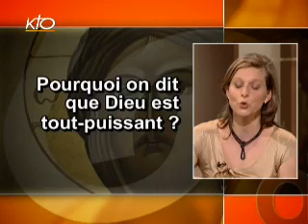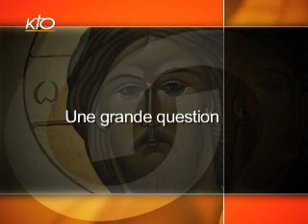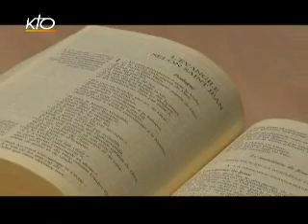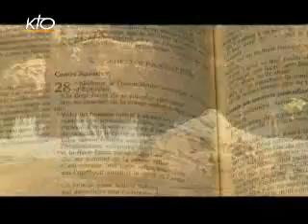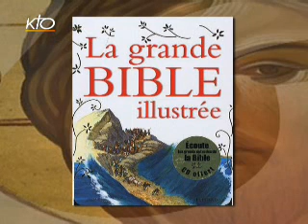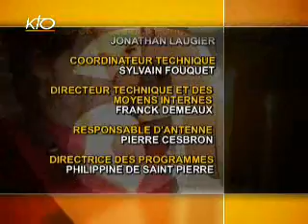DIEU TOUT-PUISSANT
Chaque dimanche à la messe, les chrétiens proclament  : " je crois en Dieu le père tout-puissant, créateur du ciel et de la terre". Comment comprendre avec justesse la toute puissance de Dieu ? Elements de réponses avec nos deux invités :  Véronique Lemoine-Cordier, psychologue et le père Henry de Villefranche, bibliste.